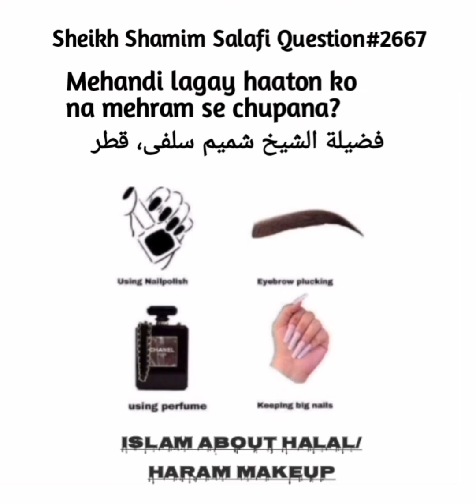Kia Jin Hathon Par Mehindi Lagi Hui Ho Unko Na Mehram Mardo Se Chupana Zarori Hy? Fatwa No:2667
Jazakumullahu khairan ...
sheikhshamimahmedsalafi |Islam about Halal/Haram makeup